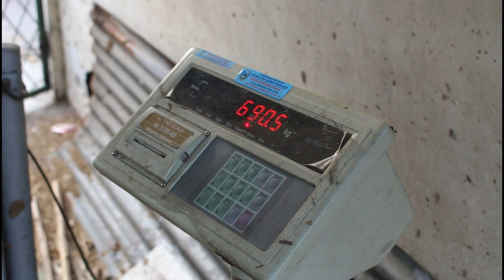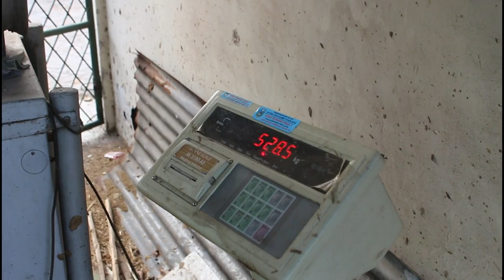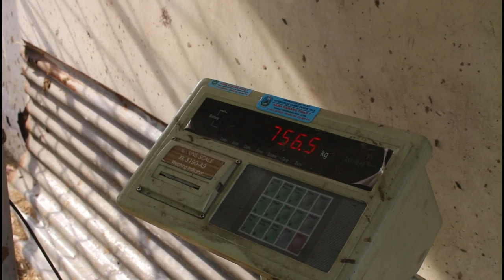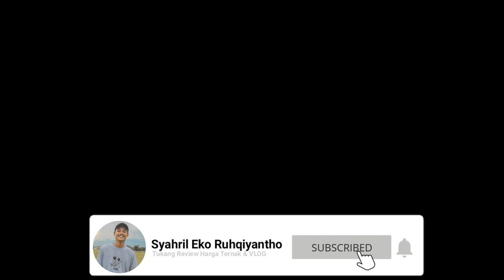Harga Sapi Super Pagi ini Selasa, 19 November 2019 Pasar Pon Nganjuk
Ok gaes pada kesempatan hari ini saya berada di pasar sapi pahing warujayeng , kita akan review harga sapi super terus ikuti video ini, jangan lupa klik like dan subscribe agar channel ini makin berkembang

Gear Yang Dipake :
Kamera : Canon kiss x7
Lensa :  Canon EF-S 10-18mm f/4.5-5.6 IS STM + Kit 16-50mm OSS
Joby Gorillapod 325 Black Charcoal